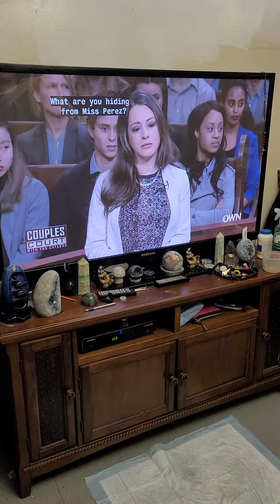February 5, 2023